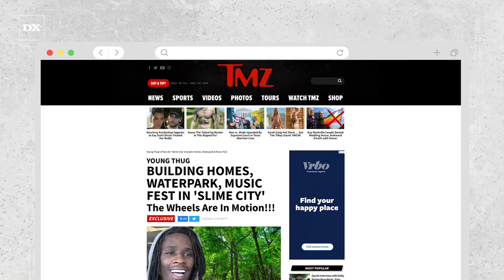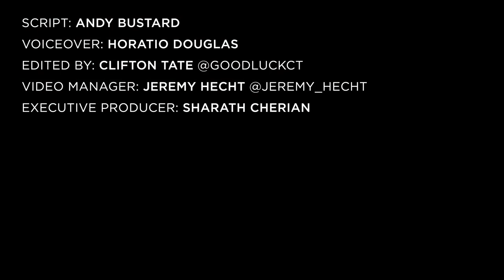Young Thug Is Building His Own 100 Acre City w/ Homes & Waterpark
ATLANTA, GA – There’s no confusion over which category Young Thug falls into when it comes to the Five-Percent Nation adage, “You either build or destroy.”

Script: Andy Bustard
Voiceover: Horatio Douglas
Video Edit: CT

Young Thug city
Slime world
Slime city
Thuggerworld
Thug city
Young Thug
Thugger
Young Thug New city